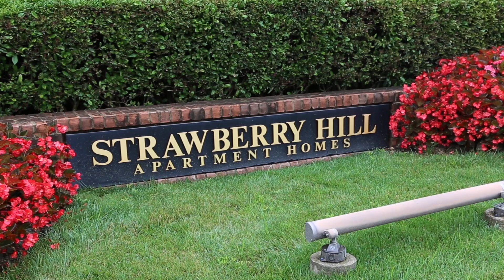How does Charlotte meet the digital needs of seniors?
Jim Kimbler of the Village Network discusses the digital needs of Charlotte seniors, and resources available to meet them. Video by Sandy Massaquoi and Nathan Williams of the Knight School of Communication at Queens University of Charlotte.